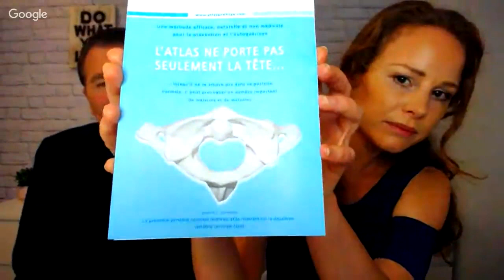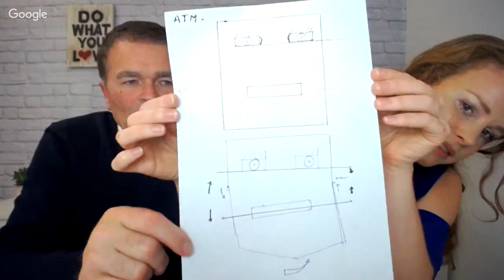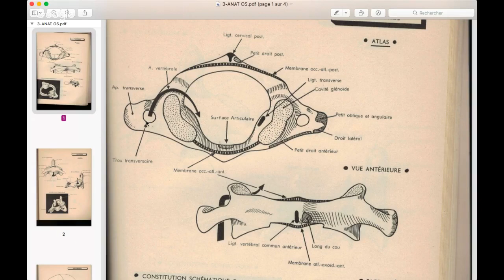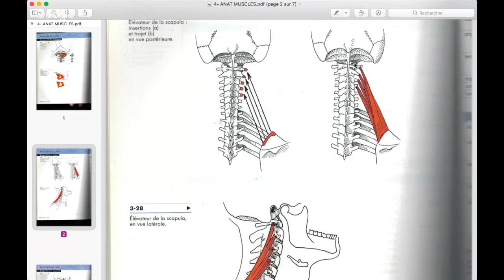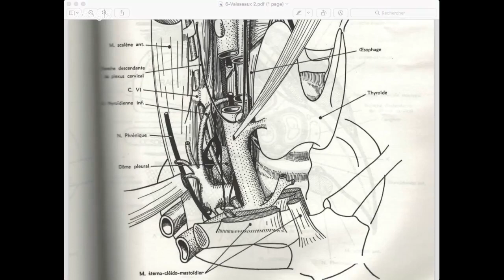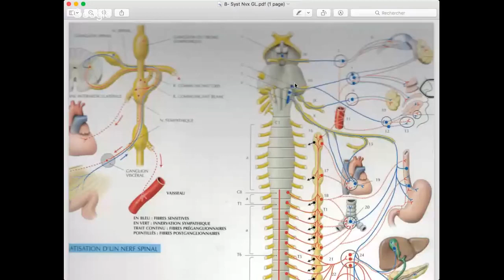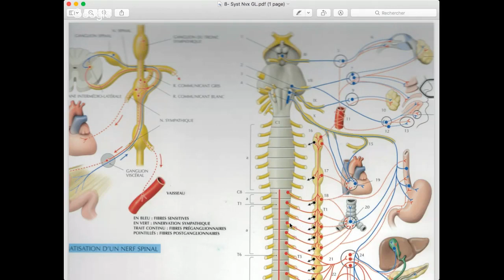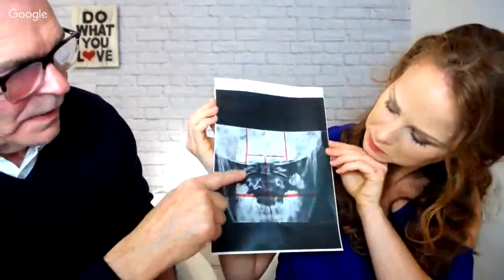RÉALIGNEMENT DE L'ATLAS PROFILAX À SA JUSTE PLACE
SAVEZ VOUS QUE LA PREMIÈRE VERTÈBRE CERVICAL " L'ATLAS"

N'EST PAS A SA JUSTE PLACE CHEZ BON NOMBRE D’ÊTRES HUMAINS ?

La pression permanente sur la moelle épinière, des nerfs crâniens, des artères, etc. est cause des disfonctionnements, malaises et maladies graves de nature physique et psychique. Comme l’Atlas n’est pas seulement porteur de la boîte crânienne, mais aussi et surtout la SUSPENSION, la BALANCE et le GUIDAGE de la colonne vertébrale et du squelette humain, l’Atlas mal placé provoque aussi des dérangements graves dans la tenue du corps.

Nous connaissons aujourd’hui l’importance de l’atlas pour notre santé et notre équilibre psychique. L’atlas est la porte par laquelle les nerfs cervicaux et les voies nerveuses les plus fines, les veines, la moelle épinière et le liquide cérébro-spinal se frayent un chemin hors du trou occipital. Une rotation incorrecte de l’atlas peut entraîner un rétrécissement, des troubles de la circulation sanguine et une réduction ou une déformation du flux d’informations entre la tête et le corps. L’équilibre de la santé peut être perturbé. En outre, cette rotation incorrecte peut entraîner des problèmes sur toute la colonne vertébrale. Cela peut avoir des répercussions sur les muscles, les yeux, les oreilles, les mâchoires, les nerfs, le système circulatoire, les organes de l’équilibre et les organes internes. La colonne vertébrale doit de plus compenser la mauvaise position de l’atlas jusqu’à l’articulation sacro-iliaque (ilio-sacrée).

Mr RC SCHUMPERLI ATTEINT DOULOUREUSEMENT DE CETTE MAUVAISE POSITION A DÉVELOPPÉ UNE MÉTHODE RÉVOLUTIONNAIRE QUI PLACE L'ATLAS DANS SA POSITION CORRECTE

PHILIPPE DELARUE

kinesitherapeute ostéopathe digitopuncture

Membre du college de Phyto-Aromatherapie

Diplômé AtlasProfilax

Paris Angers Bordeaux Paris

Avec joie !!

Gwennoline

Chaleureusement,
Gwennoline